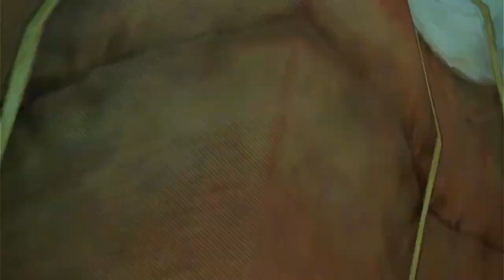bluestarjb - Final Fantasy XIII/ Chapter 9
Final Fantasy XIII, rpg series.
Chapter 9.